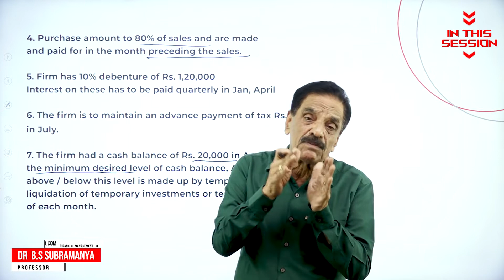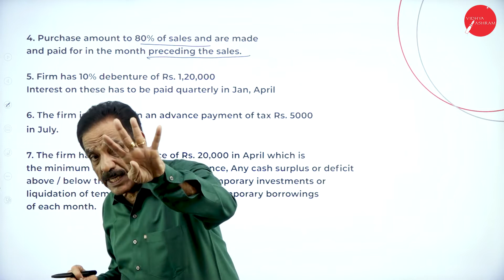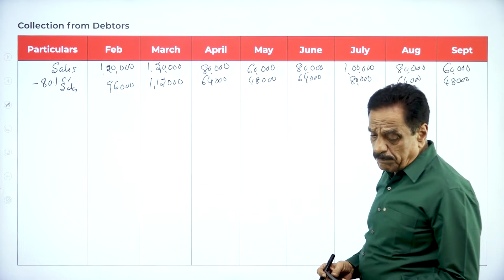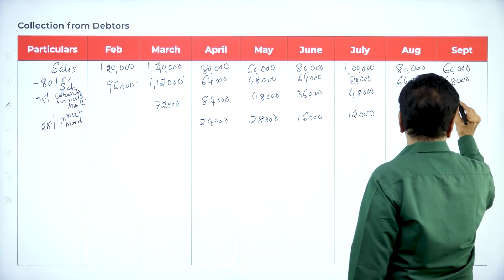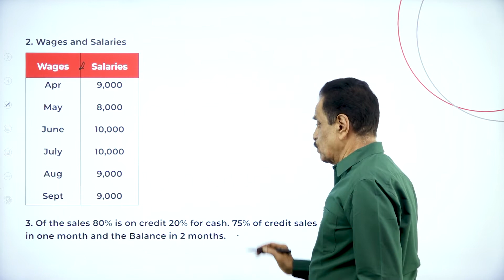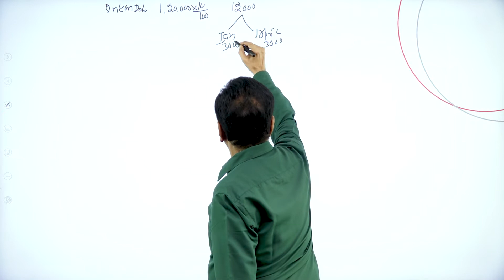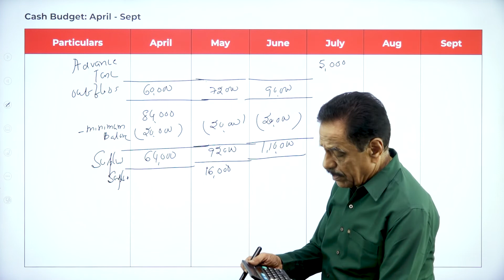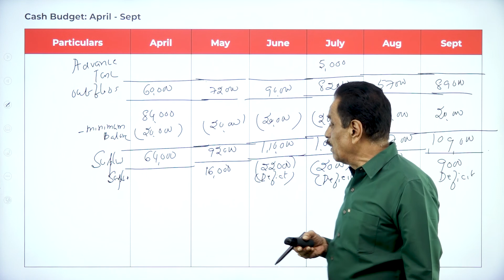DAY 14 | FINANCIAL MANAGEMENT - II | VI SEM | B.COM | CASH MANAGEMENT | L7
Course : B.COM
Semester : VI SEM
Subject : FINANCIAL MANAGEMENT - II
Chapter Name : CASH MANAGEMENT
Lecture : 7